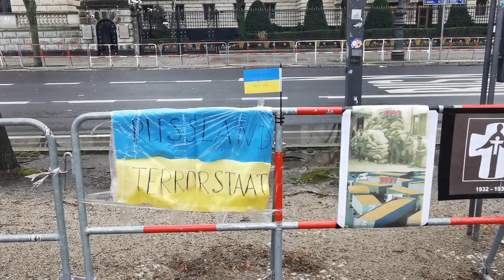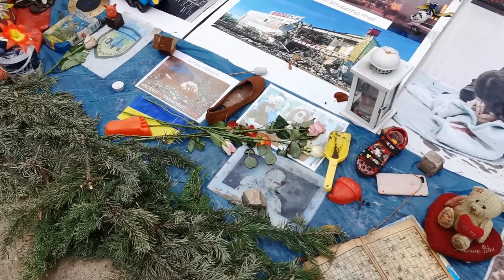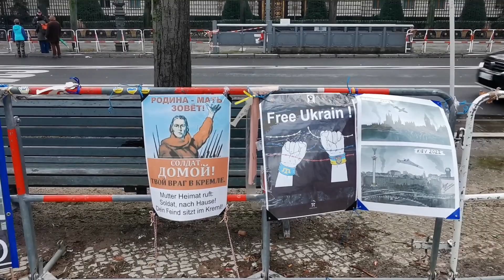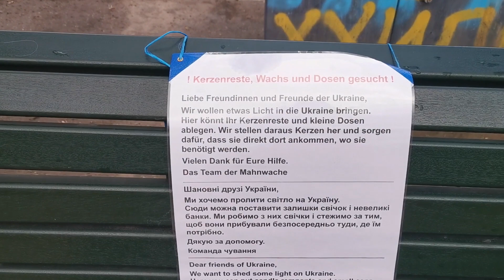Антивоенный мемориал у российского посольства в Германии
[Рус. язык/укр. мова]
Наш канал уже не раз показывал проукраинский антивоенный, антипутинский мемориал у российского посольства в Берлине. Покажем его ещё раз, поскольку он постоянно пополняется новыми материалами. Буквально каждый день. Например, добавился плакат в память бывшего кремлёвского узника Геннадия Афанасьева, погибшего в декабре 2022 года в бою на Луганщине за свободу и независимость Украины.
Мемориал создали и поддерживают немецкие друзья Украины, при поддержке представителей украинской диаспоры. Тут также часто проводят свои акции и российские оппозиционеры.
Место это находится недалеко от Бранденбургских ворот, поэтому туристов со всего мира всегда много. Они смотрят фотографии преступлений российских солдат в Украине, игрушки, символизирующие погибших детей, фотографируют мемориал, отдают долг памяти погибшим от рук путинских военных преступников украинцам.
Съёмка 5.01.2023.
Ukraine-Deutschland
Антивоєнний меморіал біля російського посольства в Німеччині.
Наш канал уже не раз показував проукраїнський антивоєнний, антипутінський меморіал біля російського посольства в Берліні. Покажемо його ще раз, оскільки він постійно поповнюється новими матеріалами. Буквально щодня. Наприклад, додався плакат у пам'ять колишнього кремлівського в'язня Геннадія Афанасьєва, який загинув у грудні 2022 року в бою на Луганщині за свободу і незалежність України.
Меморіал створили і підтримують німецькі друзі України, за підтримки представників української діаспори. Тут також часто проводять свої акції і російські опозиціонери.
Місце це розташоване недалеко від Бранденбурзьких воріт, тому туристів з усього світу завжди багато. Вони дивляться фотографії злочинів російських солдатів в Україні, іграшки, що символізують загиблих дітей, фотографують меморіал, віддають шану пам'яті загиблим від рук путінських військових злочинців українцям.
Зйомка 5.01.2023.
Відео: Ігор Магрілов
Ukraine-Deutschland